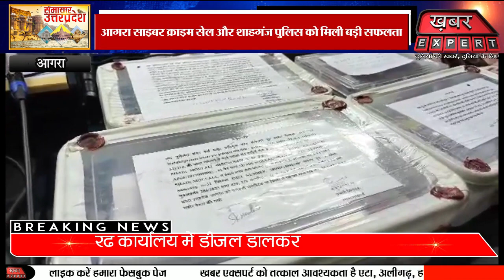आगरा साइबर क्राइम सेल और शाहगंज पुलिस को मिली बड़ी सफलता,तीन शातिर अभियुक्त किए गिरफ्तार ...